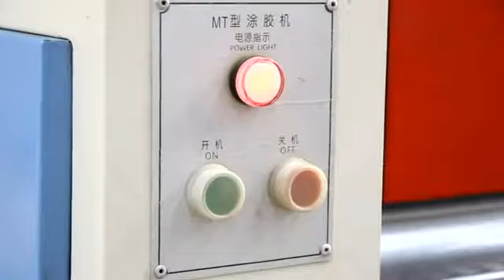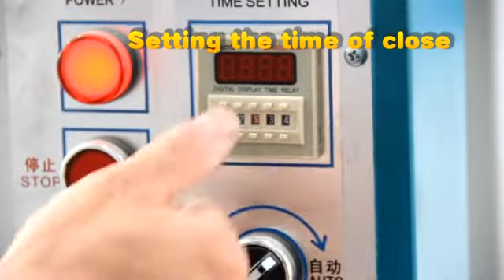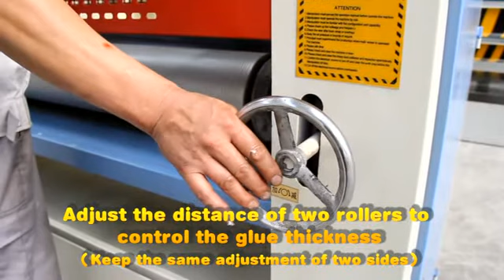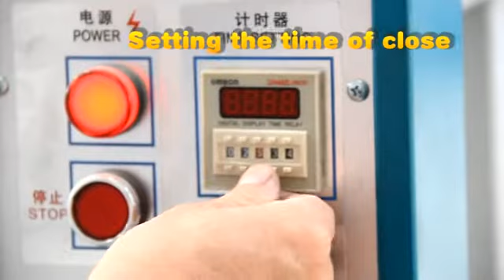woodworking glue spreader cold press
glue spreader woodworking